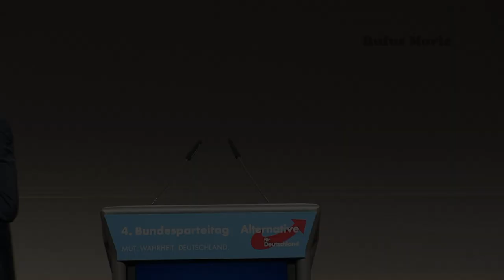4. ordentlicher Bundesparteitag der Alternative für Deutschland in Hannover 28. -29. 11. 2015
Uwe Junge, Landesvorsitzender der Alternative für Deutschland Rheinland-Pfalz